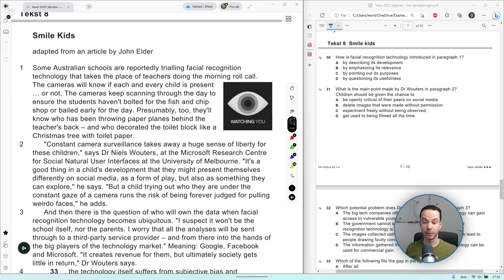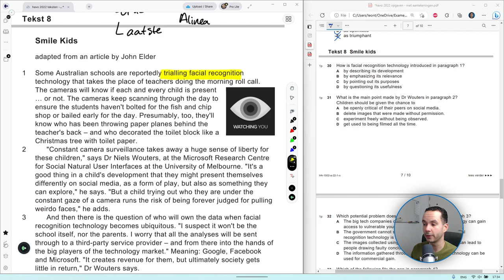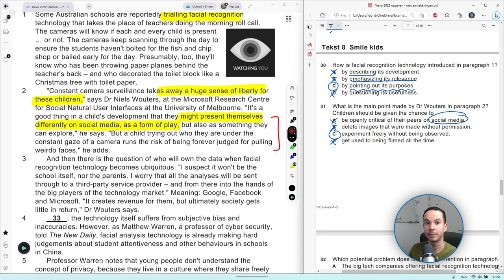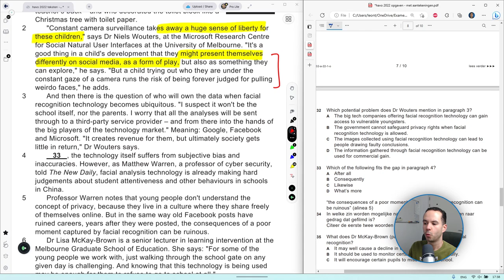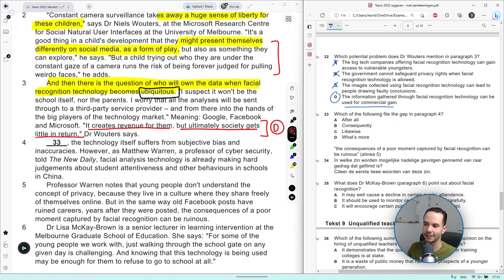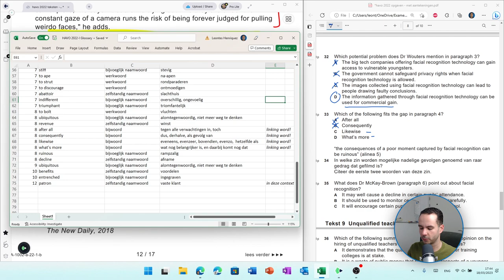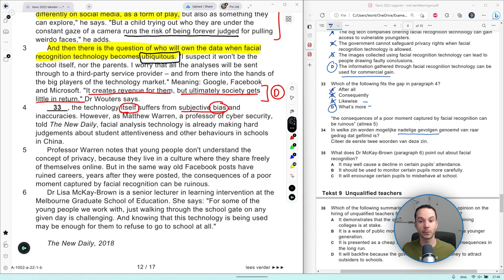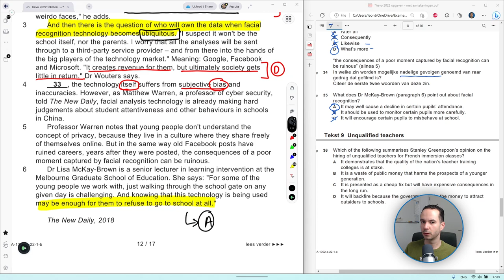Engels Examen HAVO 2022 Tijdvak 1 Tekst 8: Smile Kids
Bereid je voor op het Engels Examen 2023! In deze video behandel ik Tekst 8 "Smile Kids" en vraag 30 tot en met 35. Meld je aan voor mijn GRATIS Examentraining!
Op zoek naar het beste woordenboek voor je eindexamen Engels?

Hoofdstukken
00:00 Activeren voorkennis Tekst 8
00:34 Wat is ELZA?
00:54 Vraag 30
03:10 Vraag 31
06:05 Vraag 32
08:50 Vraag 33
12:00 Vraag 34
13:45 Vraag 35
15:49 Einde

Hier vind je de andere video's over de teksten van het HAVO Engels examen uit 2022:

Dat betekent dat als je via die link je woordenboeken koopt, ik een kleine commissie verdien aan jouw aankoop. De prijs verandert niet en je betaalt niet meer; ik krijg een klein beetje van je aankoop.